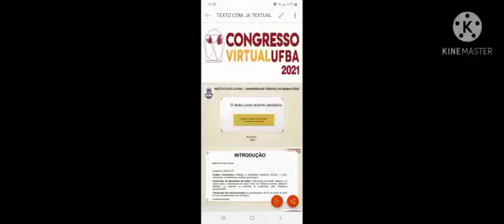O TEXTO COMO EVENTO SEMIÓTICO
Autores:
TRACY CARVALHO

Descrição:
Este projeto O Texto como um evento semiótico, pautado em Heine (2016) que vem realizando Uma releitura da Linguística Textual, dedica-se a discorrer sobre a coerência textual nos termos bakhtinianos analisando textos constituídos da linguagem verbo-visual. Para tanto, foram consideradas as diferentes fases da Linguística Textual (LT), abarcando desde a fase transfrástica até a perspectiva sociocognitivista-interacionista de Koch (2004), cujas análises têm demonstrado que, apesar das suas diferentes fases, buscando explicar o seu objeto de estudo - o texto, o seu aporte teórico ainda se atém a concepções ortodoxas que não dão conta da metamorfose textual, ligada sobretudo aos signos não verbais. Para a execução desse projeto, apoiamo-nos em Heine que, na transição entre os séculos XX e XXI, sugere uma nova fase da LT - A fase bakhtiniana (HEINE, 2012), cuja meta é suprir algumas das suas lacunas, tendo como alicerce os pressupostos teóricos do filósofo Mikhail Bakhtin, para o qual "a comunicação verbal é sempre acompanhada por atos sociais de caráter não verbal" (BAKHTIN, 1997, p. 124); base teórica que vem possibilitando ao texto ser concebido como evento dialógico, linguístico-semiótico, reflexão fulcral dos nossos objetivos. Analisaremos o corpus básico composto de Tirinhas, gênero textual híbrido frequentemente denominado texto verbo-visual. As análises processadas demonstraram um pendor para o trabalho com os signos verbais, lacuna que confere ao nosso trabalho um avanço singular à análise textual.